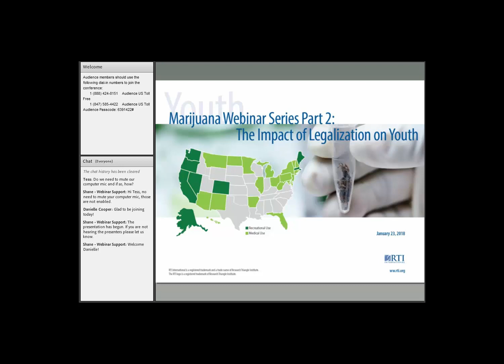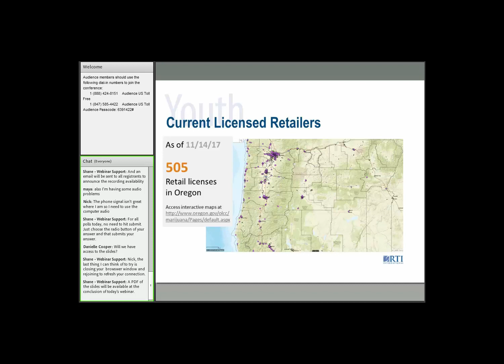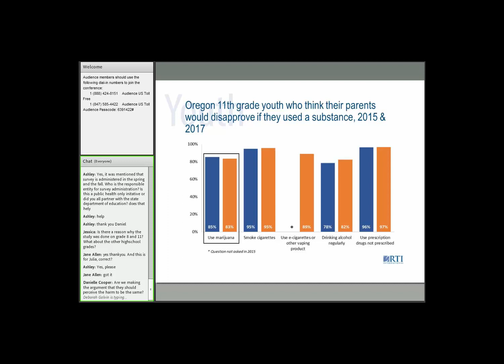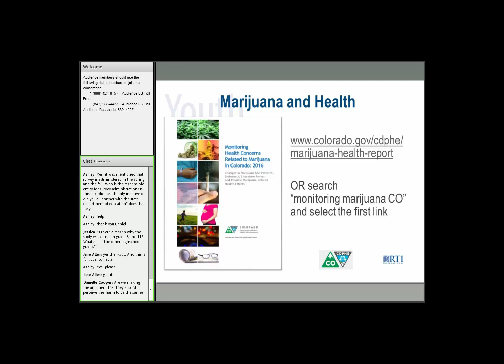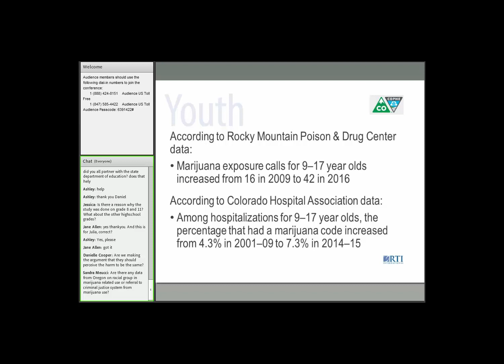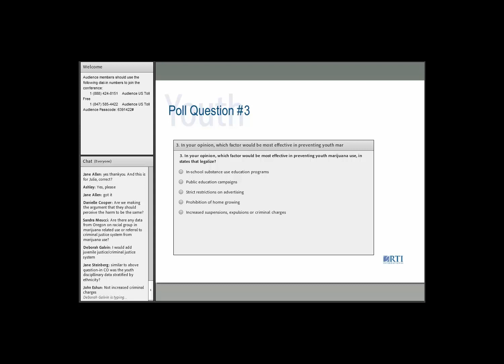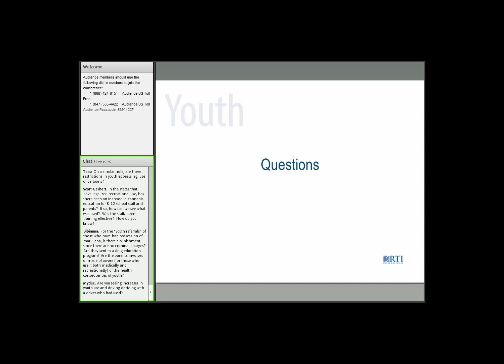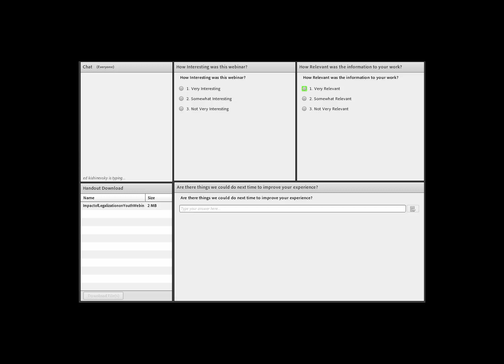Marijuana Webinar Series: The Impact of Legalization on Youth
How the legalization of adult marijuana use may influence youth is an issue of great concern to policy makers and the public health community. In this webinar, we explore this issue from the perspective of two states that were among the first to legalize marijuana for adult recreational use: Oregon and Colorado.